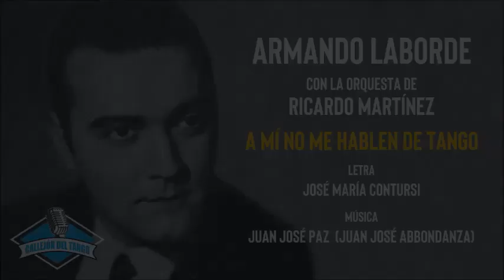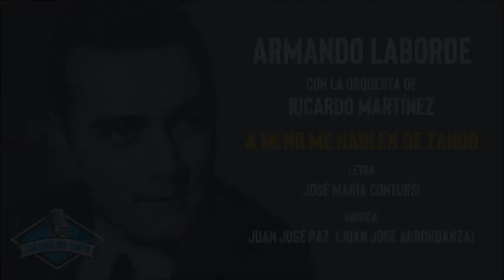Armando Laborde con la orquesta de Ricardo Martínez - A Mí No Me Hablen De Tango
Letra de José María Contursi y letra de Juan José Paz (Juan José Abbondanza)